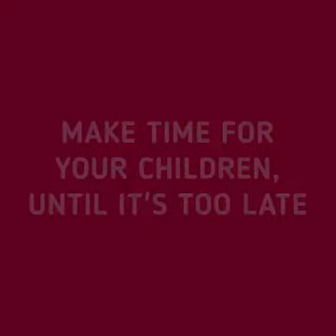Give time to your children